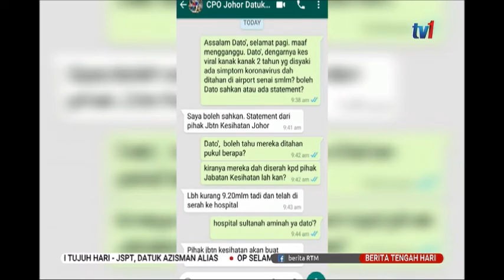26 JAN 2020 BERITA TGH HARI - PASANGAN WARGA CHINA DAN ANAK DITAHAN - ENGGAN ANAK DIKUARANTIN